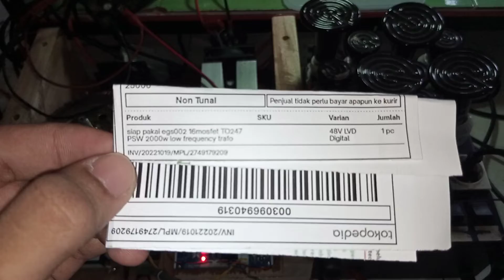2749179209 test uji beban Inverter low frekuensi 2000W 48V psw output 220v 50hz siap pakai